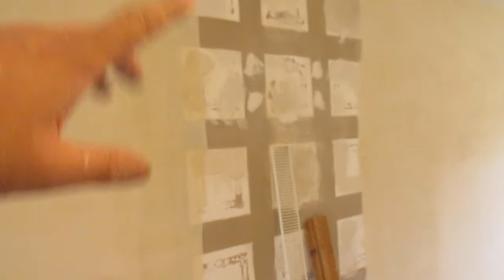David Banfords daily woffle thoughts 13/10/2021 DAY 484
So to the painting of the down stairs  first and second coat, just a few more till you cant see the brown underneath.